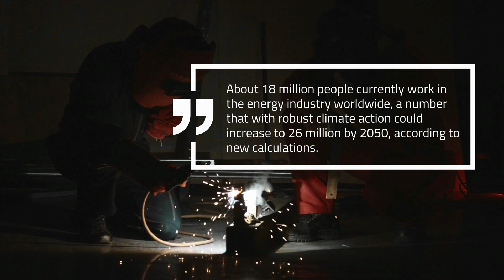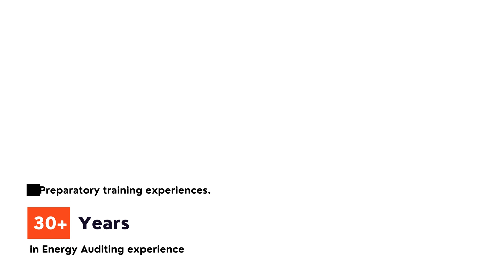Advanced Online Preparatory Training Course for BEE Exam 2022 National Certification Examination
Advanced Online Preparatory Training Course for BEE Energy Managers & Energy Auditors BEE Exam 2022 National Certification Examination

How to clear BEE Exams ? How to become Certified Energy Manager and Energy Auditor ?
How to prepare for BEE Exams 2022 ?

What is new about this Online Course?
Advanced Online Preparatory Training Course offers a more flexible option in which self-paced Learning through Ensave eCourse portal combined with online interactive web-conferencing (online synchronous learning) using Zoom Meeting and now exclusive Ready Reckoner Work Book for CEA and CEM Exams.

Paper-1: General Aspects of Energy Management and Energy Audit
25 videos,100+ MCQ with Interactive answers and model test from all 11 chapters

Paper-2: Energy Efficiency in Thermal Utilities
20 videos,100+ MCQ with Interactive answers and model test from all 9 chapters

Paper-3: Energy Efficiency in Electrical Utilities
28 videos,100+ MCQ with Interactive answers and model test from all 10 chapters

Paper-4 Energy Performance Assessment for Equipment& Utility
17 videos,100+ MCQ with Interactive answers and model test from all 15 chapters

Live Intractive Sessions(Zoom Meetings)
50+ Hours Online Intensive Revision Session + Previous question paper revisions.
All the important chapters of the guidebook will be discussed
Solving questions given in each chapter
Live chat between participants and Trainer along with doubt clearing session
Emphazisation on Numerical problem solving session
Assist the candidates to become expertise in every aspect of Examination and guidance.
Flexibility to working professionals
Ready Reckoner Work Book
All Formulae Chapter-wise
All Objective-type - Chapter-wise Quiz - Covering all the possible MCQ in each Chapters
Video Tutorial of the short and long numerical question from Guide book exercises

Schedule for Live Classes
Covering Question & answers, Numerical Problem/ Question bank Solving Practice / doubt clearing

1st Batch : April – May 2022 (5 weeks)